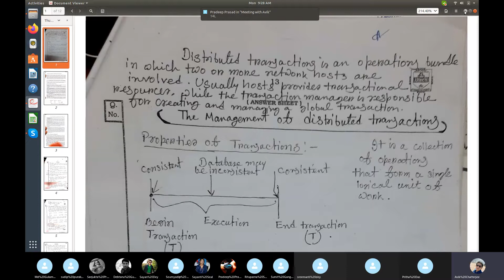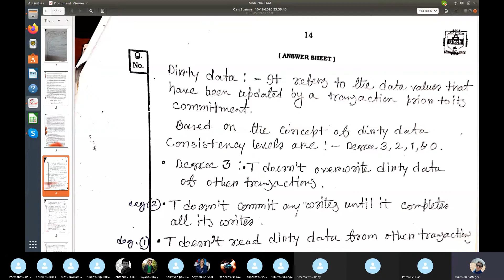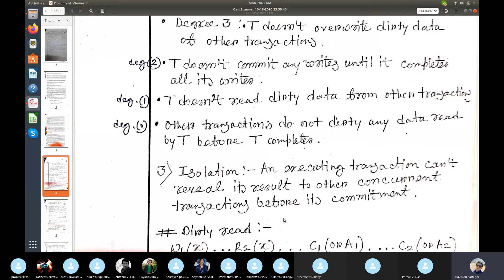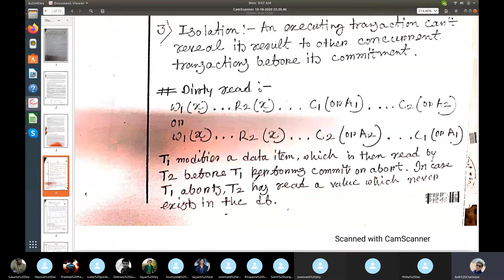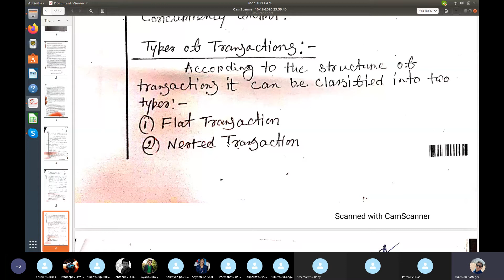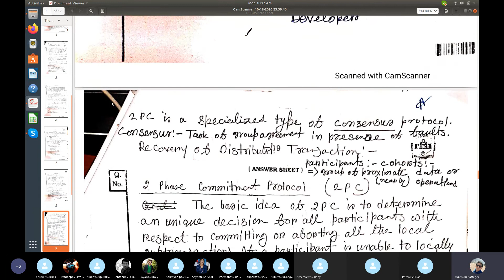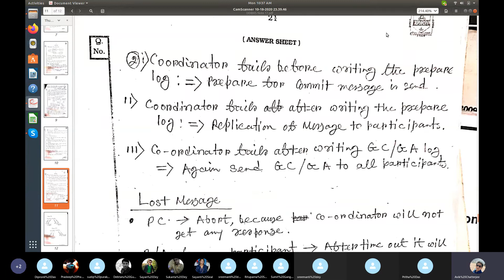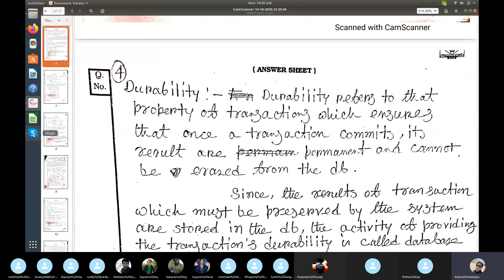Education and career Guidance Videos Distributed Transaction and 2PC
Distributed Transaction and 2PC